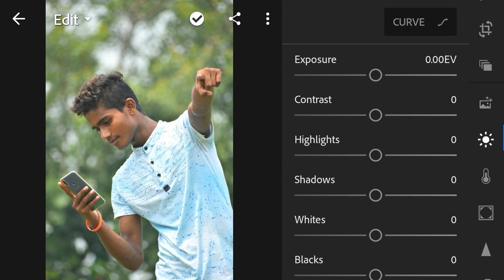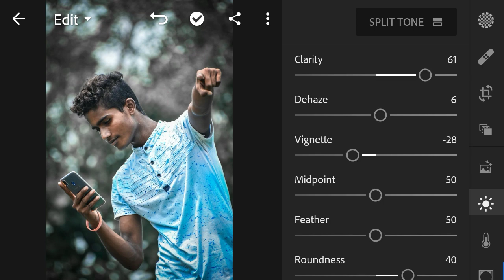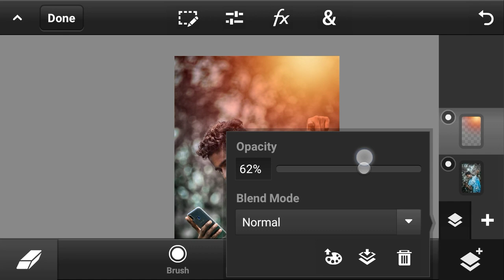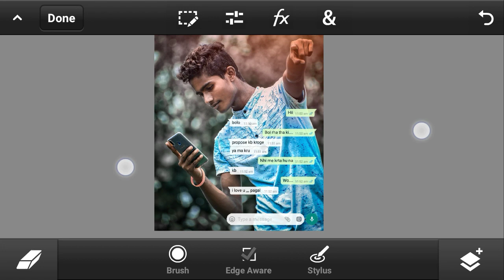Whatsapp Chat Photo editing tutorial Instagram viral photo editing tutorial step by step